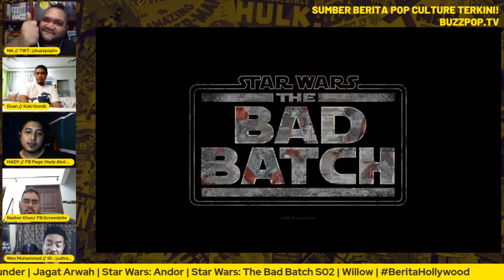Reaction STAR WARS: THE BAD BATCH Season 2 Trailer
Dalam klip ini, panel kami memberi reaksi spontan kami sejurus selepas menonton teaser rasmi pertama siri STAR WARS: ANDOR yang bakal disiarkan di Malaysia melalui Disney+ Hotstar mulai 31 Ogos 2022!

Panel Pengulas Sesi Ini:
Nik Nadzru Iskandar | Pengasas BuzzPOP
@HadyAbdHamid | Kaki Review
Wan Muhammad | Kaki Cosplay
Nazher Khan | Kaki TV
Duan Yakuza | Kaki Komik

BuzzPopCast - WHAT IF...? Season 1

Apakah Teori-Teori Brazil serta Spekulasi Liar anda bagi berita Hollywood yang dibincangkan hari ini? Nyatakan di dalam ruang komen di bawah!